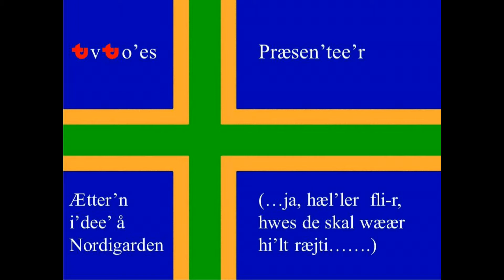tow på tåppi å toes 141030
Limerick: Haj ka fijjs haj ka fjåås.
Wi slo'or æ slaw for Kulturcenter Vendsyssel, Sæsing (Østen for To'es)